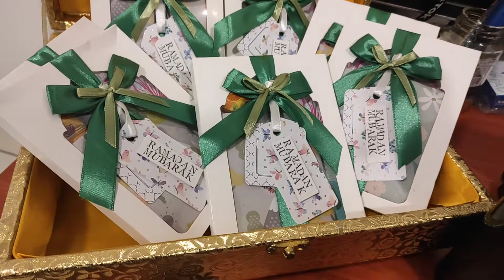Ramadan Iftar Party | Vlog | Malaysia |Preparation | Sky Deck Area | Door Gift